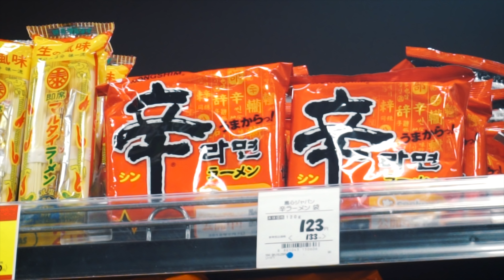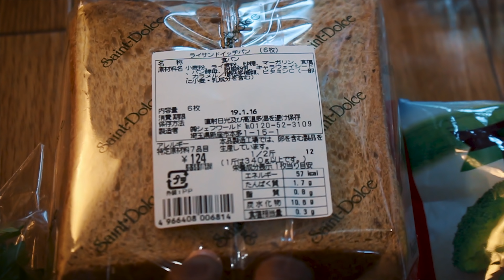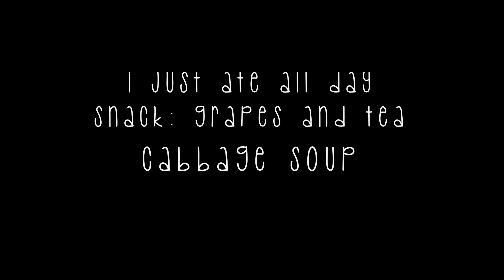2 DAY DETOX and CLEANSE WEIGHT LOSS DIET | Recipe ideas & Healthy Grocery Haul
Follow me as I detox and cleanse after a long two weeks of eating everything for the holidays! I wasn't really trying to lose weight as much as I was trying to debloat and feel better again. This cleanse helps with stubborn belly fat, boosting your metabolism ad helping your digestive system!

NOTE: PHASE 1 I THE EBOOK- You're not suppose to have oil and salt but I did I this video ( because I'm not really trying to lose so much weight) but for better results, skip the oils and salt!